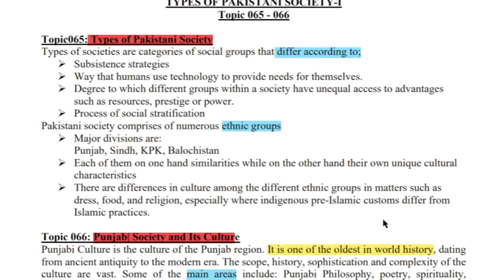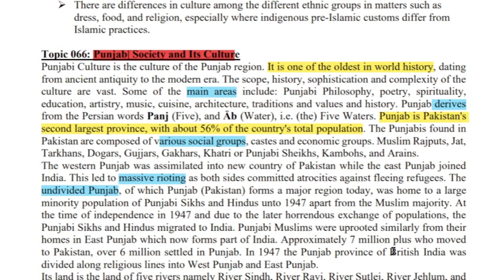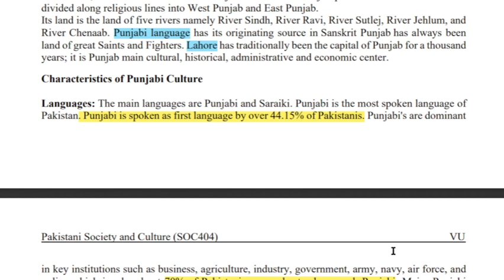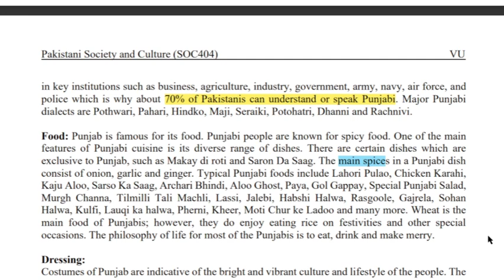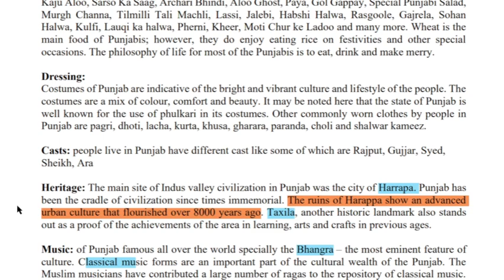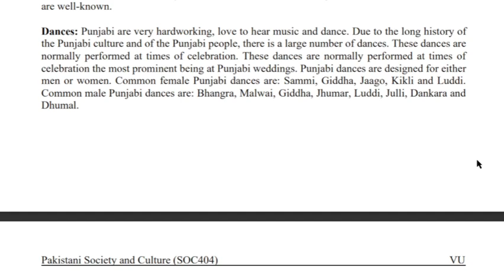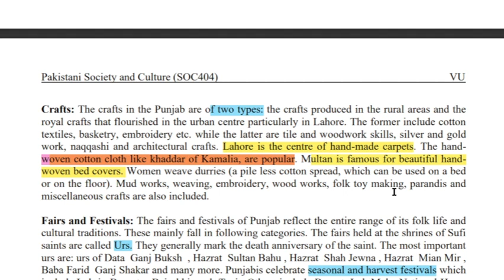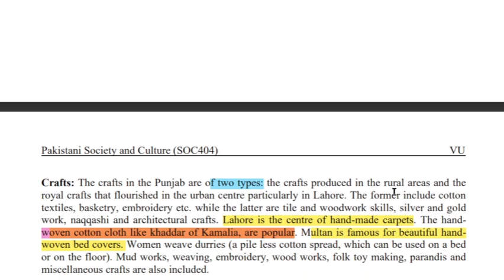SOC404 Short Lecture 14_Highlighted Questions_SOC404short Lectures_MidTerm_Full Detail In Short Time